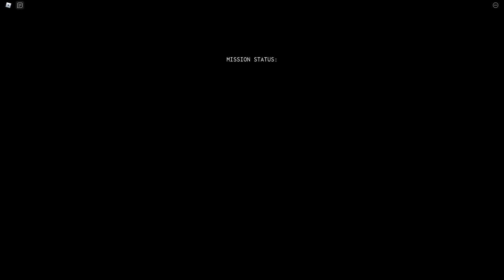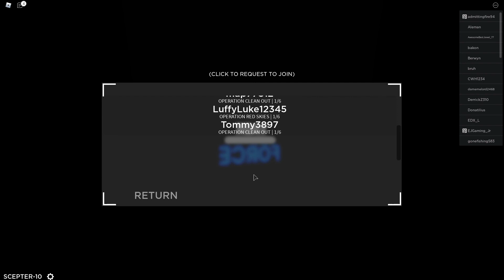Roblox [SCP] TASK FORCE Pt2 OPERATION CLEAN OUT Ft Tommy3897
[SCP] TASK FORCE Pt2 OPERATION CLEAN OUT Ft Tommy3897
Friends in video
Tommy3897